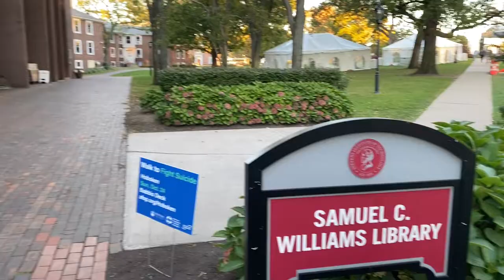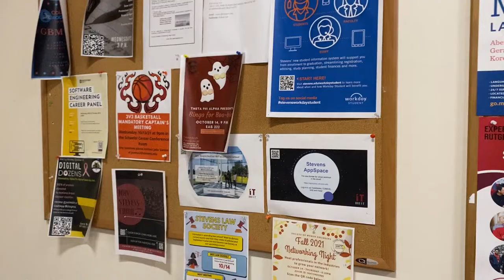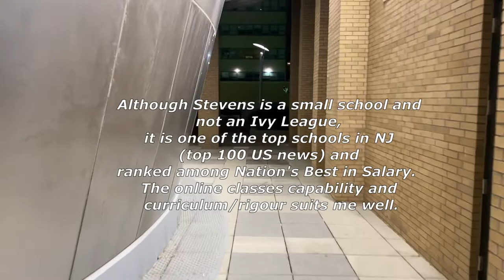Vlog 6 - Stevens Institute of Technology, NJ